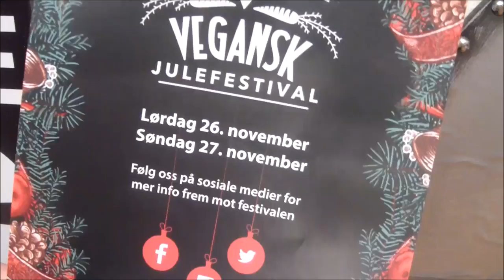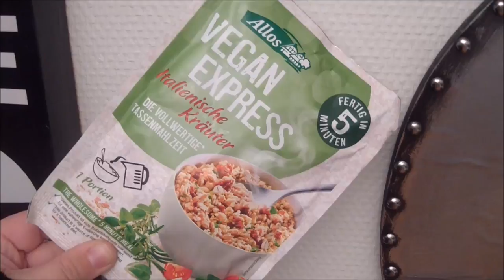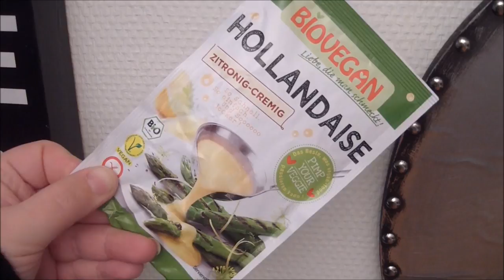VeggisBoksen for Oktober med MammaNorwaytwins (Sponset)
Vi er så heldige at Veggisboksen sender disse eskene til oss, men alle meninger er våre egne. Takk til Veggisboksen for samarbeidet :)